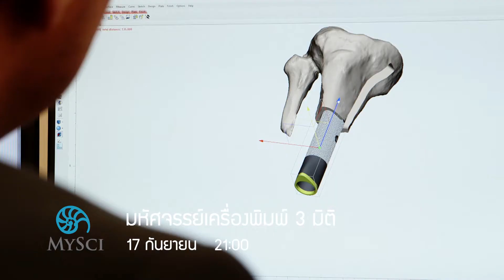ช่องสารคดี | Highlight ช่อง 58 MySci เดือนกันยายน เวลา 3 ทุ่มตรง ที่ Good TV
ความฝันเกิดขึ้นได้อย่างไร หาคำตอบใน..เรื่องลึกลับของการนอน วันที่ 3 กันยายน

ทดสอบการเอาตัวรอดภายในน้ำของหน่วยซีล ใน.. เกมส์สู้คู่วิทยาศาสตร์ วันที่ 10 กันยายน

ติดตามการประดิษฐ์คิดค้นพิมพ์ภาพวัตถุ ใน.. มหัศจรรย์เครื่องพิมพ์ 3 มิติ วันที่ 17 กันยายน

ค้นหาต้นกำเนิดของแสงเรืองรองบนฟ้ายามค่ำคืน ใน.. ออโรรา ไฟจากฟากฟ้า วันที่ 24 กันยายน

💻 ดูสารคดี ดีที่สุด ชัดที่สุด ที่ Good TV